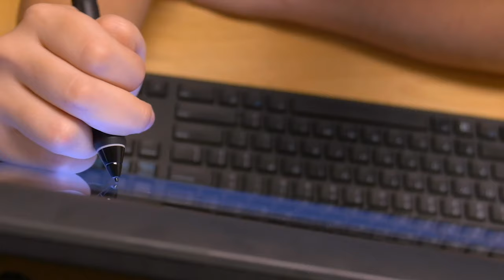Welcome Back, CCAD Students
Dr. Melanie Corn welcomes students back to class (virtually) at Columbus College of Art in Design, in what promises to be one of the most memorable semesters in CCAD's 141 year history.